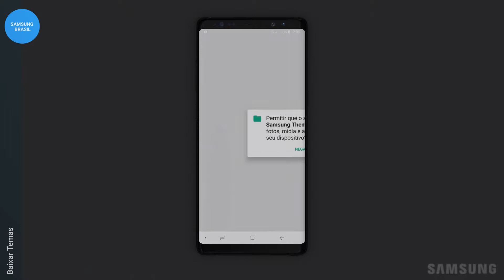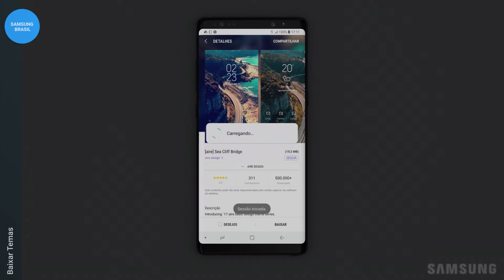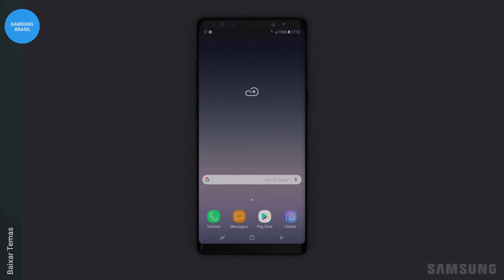Samsung | Galaxy Note8 | Baixar Temas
Aprenda a baixar temas do seu Note8.